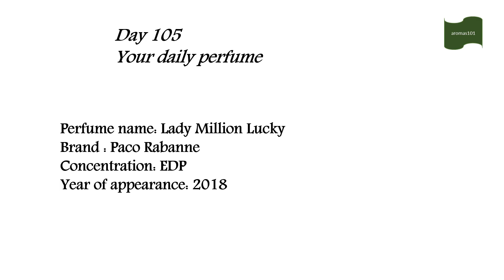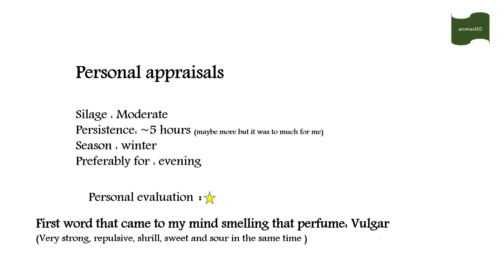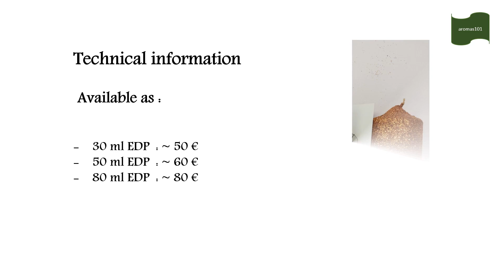Perfume story № 105 : Lady Million Lucky by Paco Rabanne: The word that describes this perfume is...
I recommend to find your own style and fragrance group that defines you and not take anybody' s opinion by default.
We are all subjective, that is way you need to find your own signature scent.